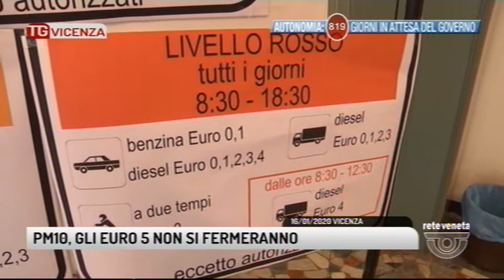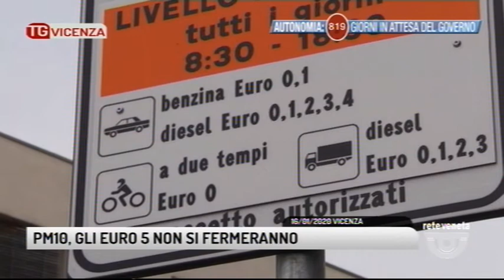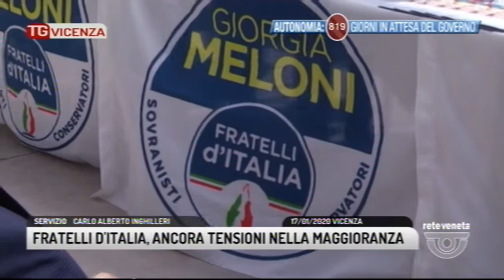TG VICENZA - Edizione completa - 19-01-2020 19:26